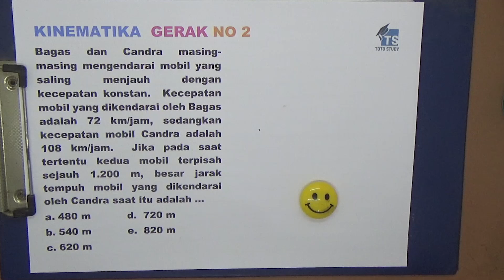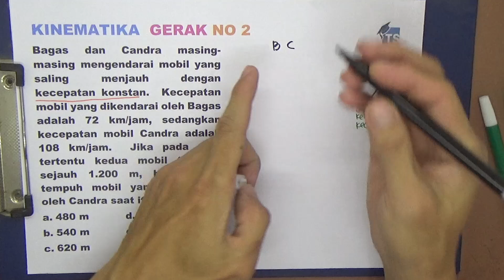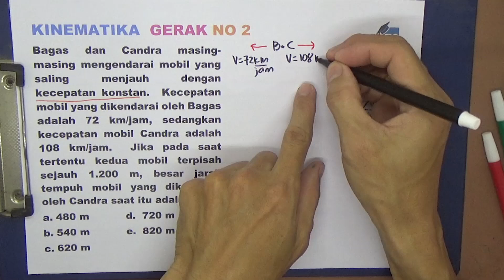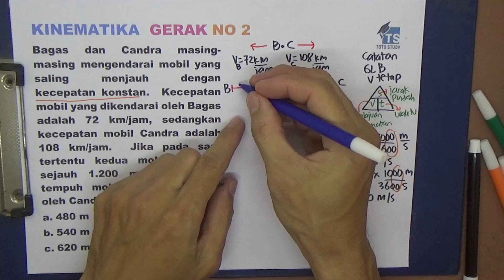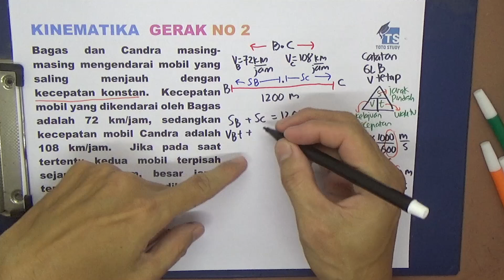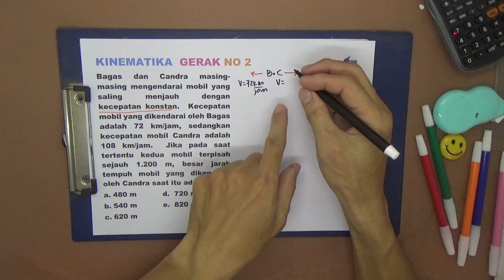Kinematika Gerak no 2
Bagas dan Candra masing-masing mengendarai mobil yang saling menjauh dengan kecepatan konstan.  Kecepatan mobil yang dikendarai oleh Bagas adalah 72 km/jam, sedangkan kecepatan mobil Candra adalah 108 km/jam.  Jika pada saat tertentu kedua mobil terpisah sejauh 1.200 m, besar jarak tempuh mobil yang dikendarai oleh Candra saat itu adalah …
a. 480 m d.  720 m
b. 540 m e.  820 m